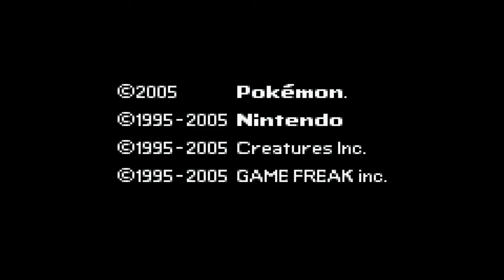Pokemon Flora Sky #30 - Worst Rival Ever